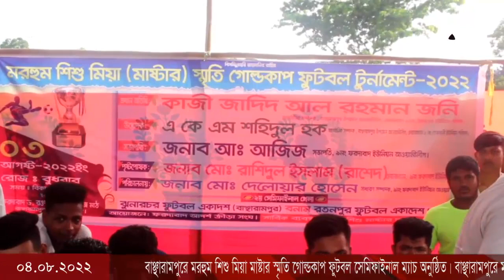বাঞ্ছারামপুরে মরহুম শিশু মিয়া মাষ্টার স্মৃতি গোল্ডকাপ ফুটবল সেমিফাইনাল ম্যাচ অনুষ্ঠিত।